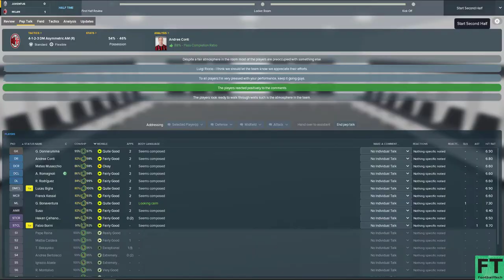AC Milan - Juventus Italian TIM Super Cup 2018/19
AC Milan - Juventus Italian TIM Super Cup 2018/19 Italian Serie A Football Manager 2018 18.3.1.